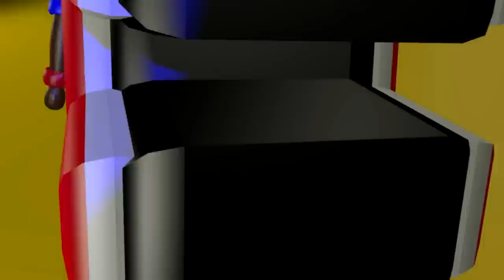TEMPOS DE INFÂNCIA 5